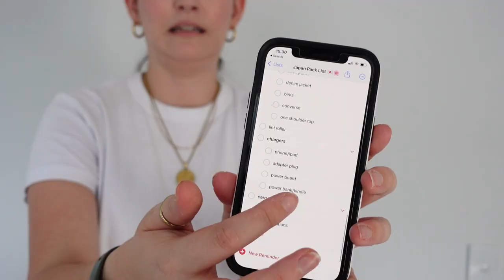Pack with me | What we packed for Japan & UK trips ✈️🇯🇵🇬🇧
We're going on holiday! Come check out what we are packing for our summer/spring 2023 vacations. We're sharing our outfits and a few travel hacks!

//LINKS//